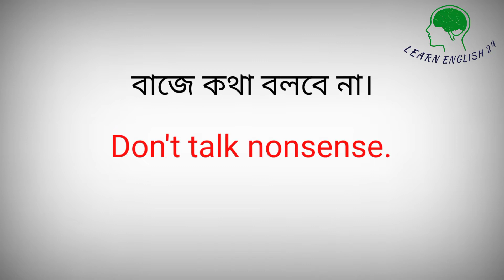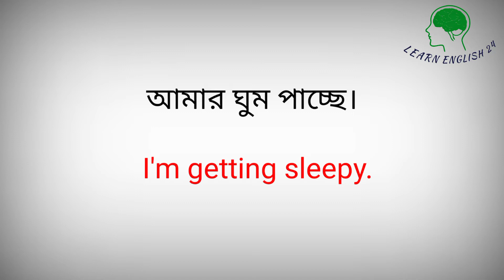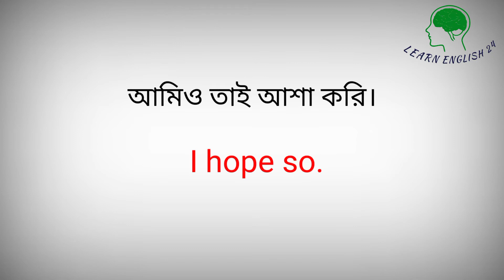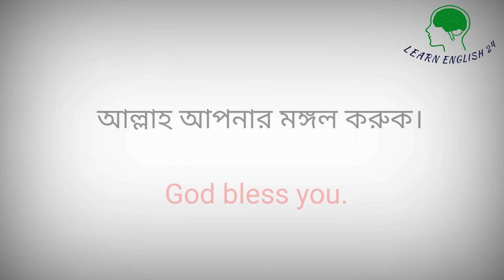Daily Important English Sentences(English to Bangla sentences)learnenglish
This is a "Spoken English" Educational practice Channel. Do you want to Learn English easily?

Note: - Full Credit to Owner. All Images, Picture, Music show in the video belongs to the respected owners.

Learn English with speech /Justin Trudeau/( English to Bangla Subtitle)learn english speaking#অমিতাব বাচ্চন,amitabh bachchan
Learn english from movie clips | মুভি দেখে ইংরেজি শিখুন \ English to bangla subtitle.ইংরেজি বক্তৃতা /বক্তব্য থেকে ইংরেজি শেখা

learn english speaking full course
englishশেখার সহজ উপায়
ইংরেজি কথোপকথন
banglasubtitles,s